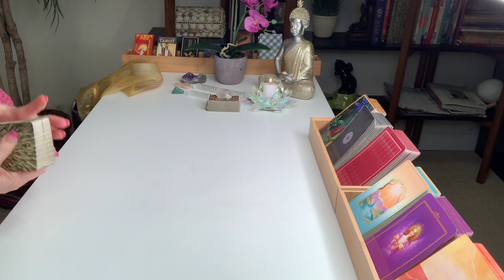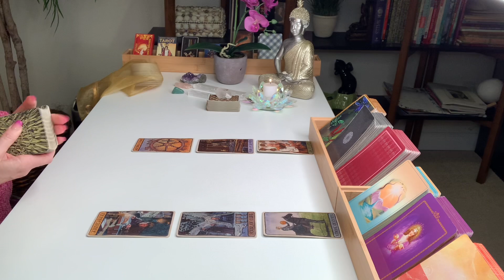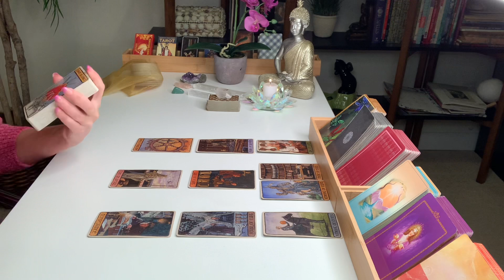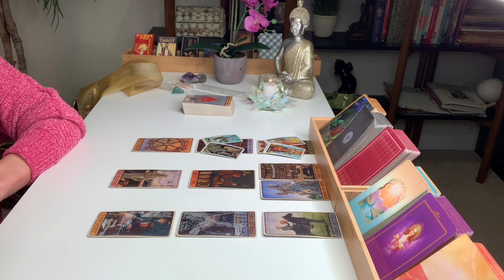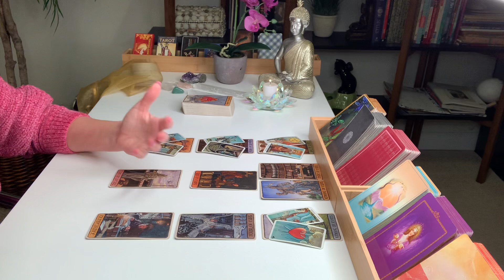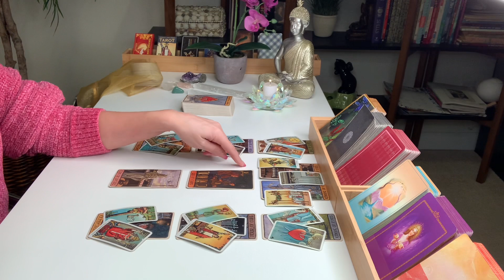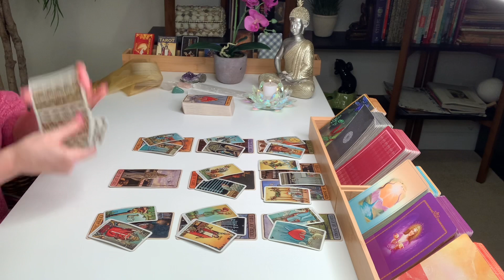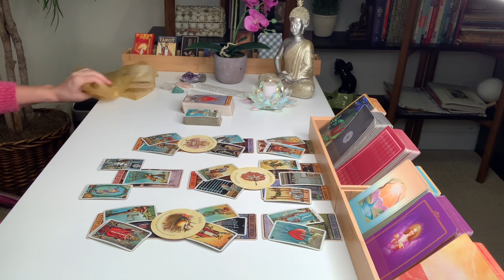SCORPIO LOVE | The Universe Is Rewarding You - They Are Overcoming Fear... | JANUARY 9TH - 15TH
Hi Scorpio! Thanks for checking out your Weekly Tarot Reading for January 9th – 15th, 2022.

Decks used in this reading:
Game of Thrones Tarot Card Set
Radiant Wise Spirit Tarot Mini
Tea Leaf Fortune Cards by Rae Hepburn